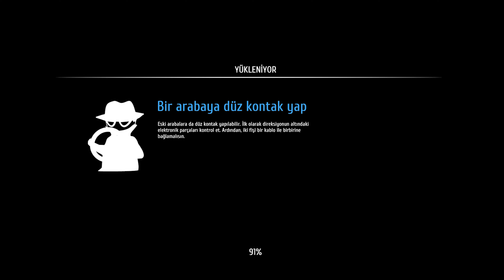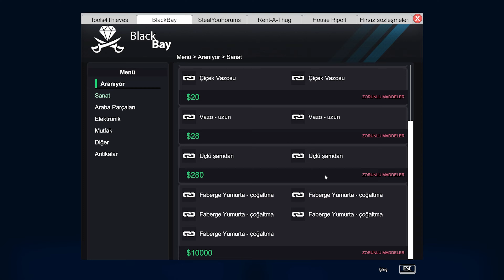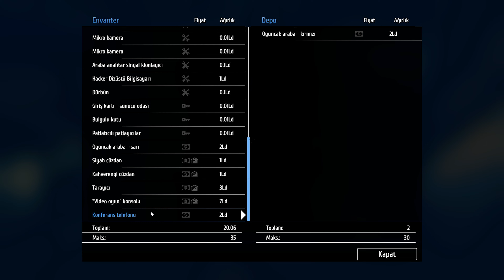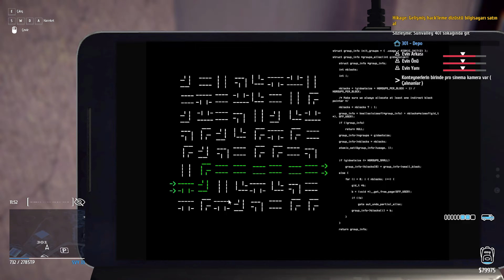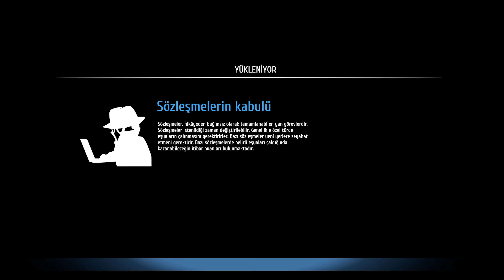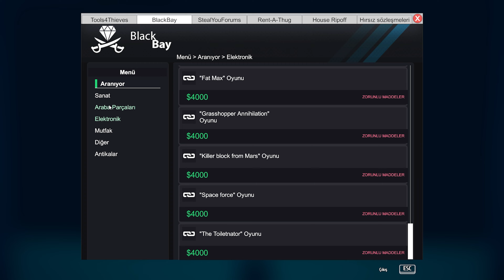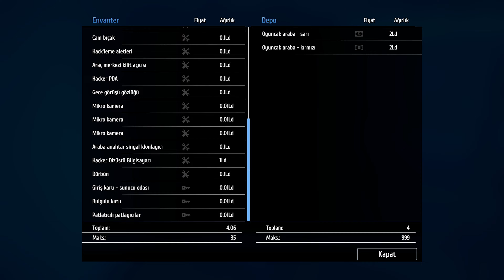PATLAYICI ÇALDIK - Thief Simulator: Sneak & Steal #15 | TÜRKÇE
Bir hırsız olarak insanların evlerine girip soygun yaptığımız, polisten kaçtığımız bir oyun olan Thief Simulator oynuyoruz.